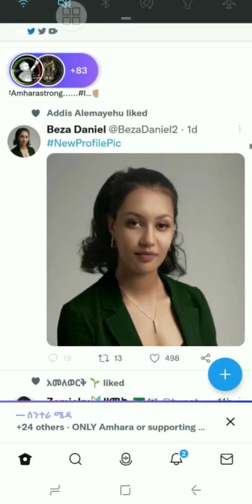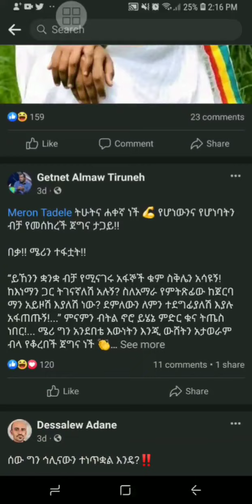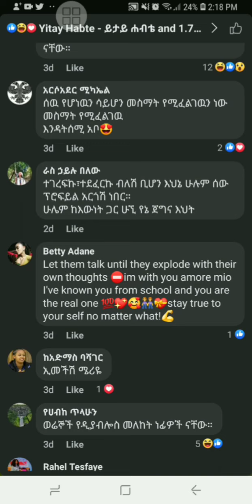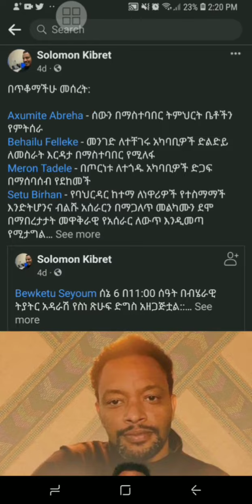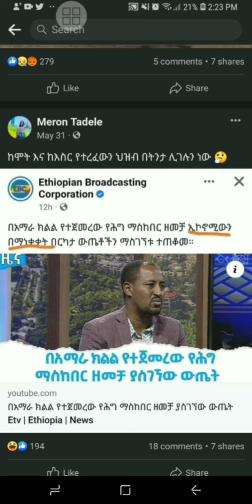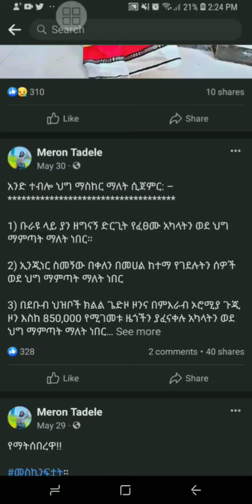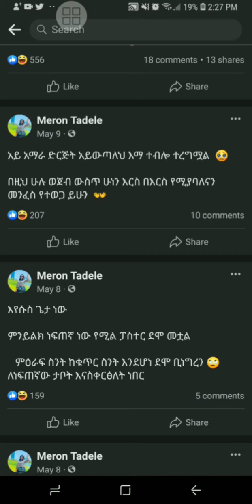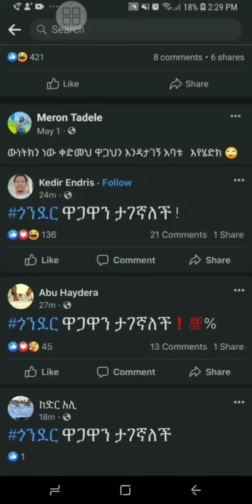Fano Media Network; ስለ አማራ ነኝ ባይ ሜሮን ታደለ ያልታዩ ገጽታዎች ; Meron Tadele on facebook page ,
ማለቂያ የለለው የ አብይ ወሸት እና ግብራበሮቹ ; ethiopian prime minister false accusation on  amhara people